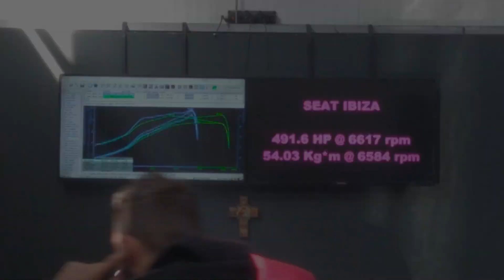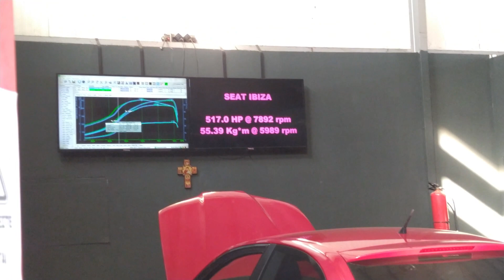500HP+ Seat Ibiza Dyno Day I PDR I Speedcar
Tuner: PDR Νίκος
Mechanic/Builder: Speedcar Service Γιώργος Γκίτσης

Show your support by commenting your opinion, or recommend what you would like to see on the channel.